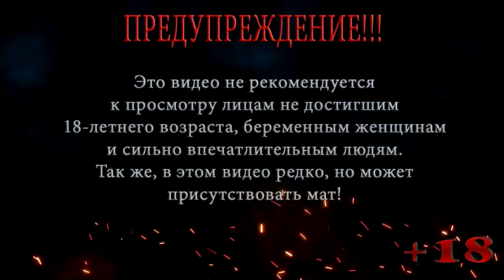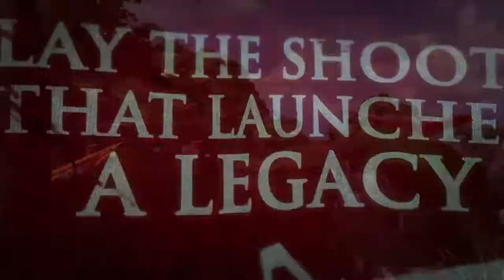Far Cry ◀ Прохождение на сложном ◀ Серия 17 ◀ Полный ПЭ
Джек продолжает пробиваться к вышкам, чтобы лишить наёмников связи, но чем дальше он продвигается, тем всё жестче на него прёт противник, на острове твориться полный ПЭ, других слов нет.

Помощь покупки видяхи Nvidia GeForce RTX 2060 6 gb:
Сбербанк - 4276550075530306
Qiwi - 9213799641